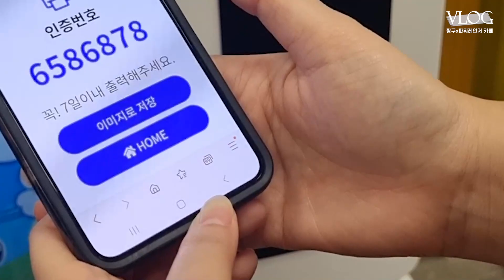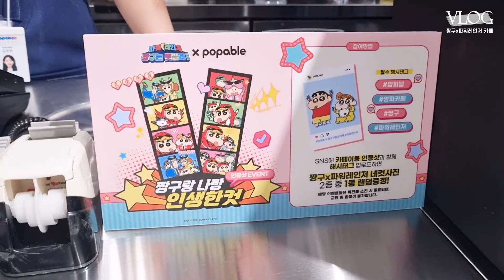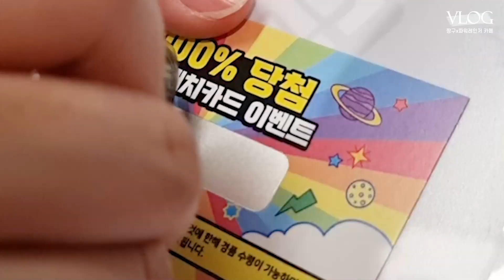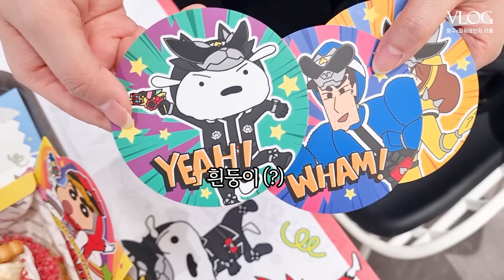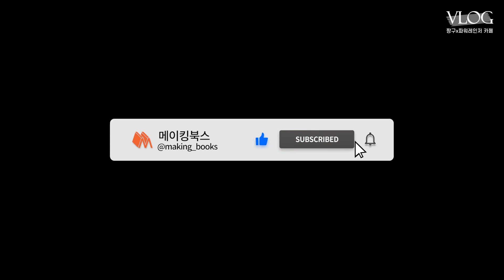[Vlog] #8. 떡잎방범대 오늘의 임무: 짱파카페가기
짱구X파워레인저 콜라보 카페가 신촌에 열렸어요!

💁‍♂️기간 : 23.04.14 (금) - 23.05.31 (수)
💁‍♂️장소 : 신촌 현대 유플렉스 지하1층